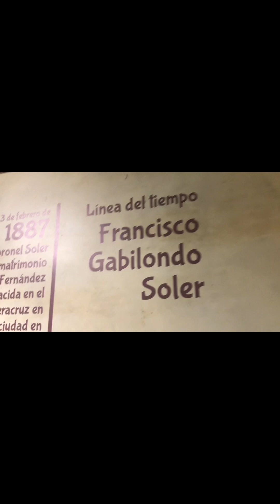Orizaba, Veracruz y sus encantos.